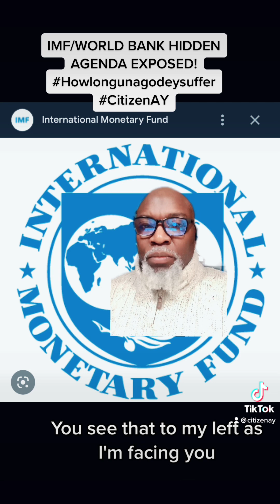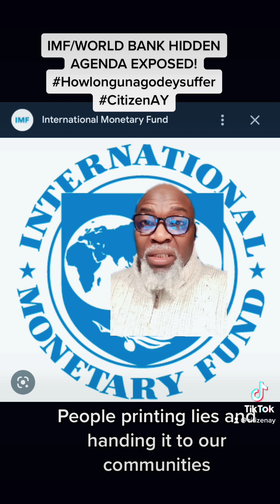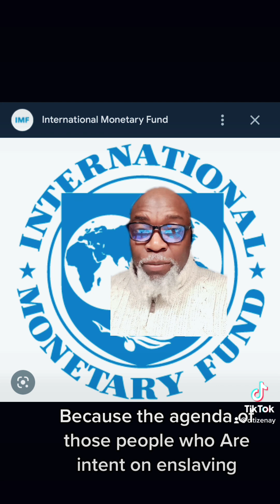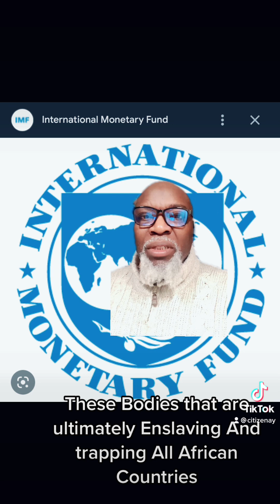IMF/WORLD BANK HIDDEN AGENDA. EXPOSED!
IMF/WORLD BANK HIDDEN
AGENDA EXPOSED!